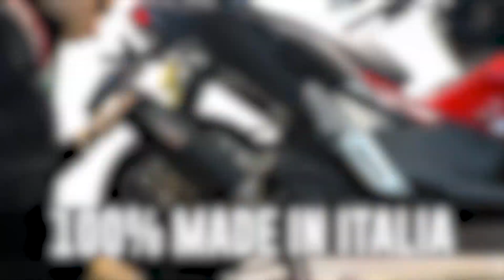Gpr Exhaust sysetm Honda X-Adv 150 Scarico GPR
GPR exhaust systems official channel
Scarichi per tutti i tipi di moto
Escapes para todo tipo de motocicletas
Exhausts for all types of motorcycles
Echappements pour tous types de motos
Auspuff für alle Arten von Motorrad